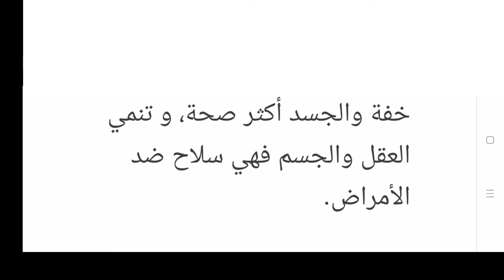تعبير عن فوائد الرياضة